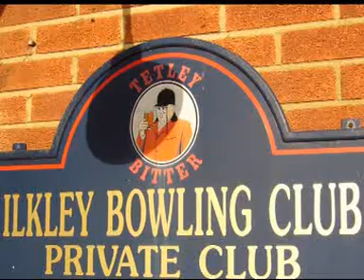Bowling Club Cheers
A night out at the best bowling club in England